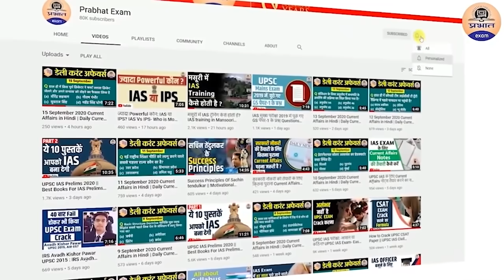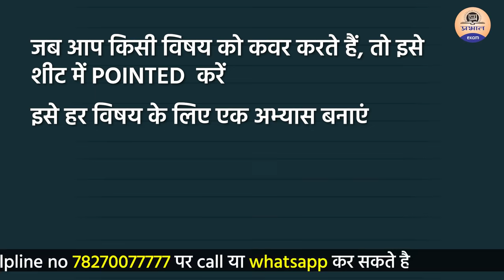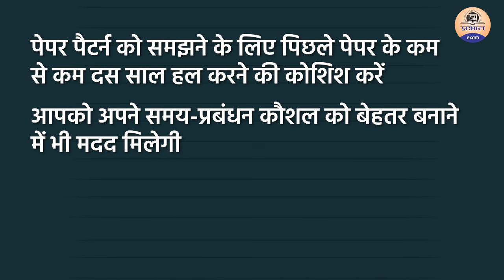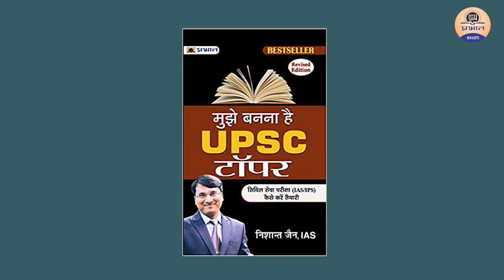Prepare for UPSC Exam Easily From Your Home | Tips and Tricks To Prepare UPSC for Absolute Beginners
Prepare for UPSC Exam Easily From Your Home || Tips and Tricks To Prepare UPSC for Absolute Beginners || Prabhat Exam

PRABHAT EXAM
prabhatexam